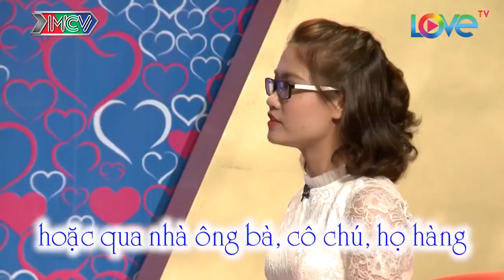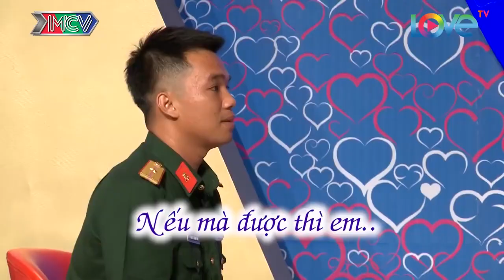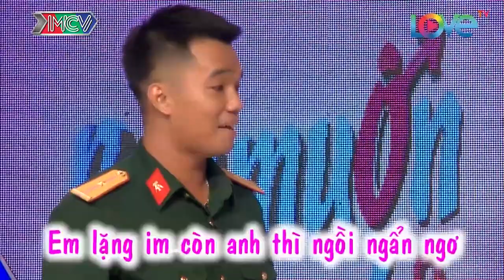Chàng Thiếu Úy SỢ ĐỘNG VẬT CÓ VÚ Mê BANH Hơn Mê GÁI - Cover Làm Người Yêu Anh Nhé Baby Cực Đáng Yêu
Chàng Thiếu Úy SỐ ỘNG VẬT CÓ VÚ Mê BANH Hơn Mê GÁI - Cover Làm Người Yêu Anh Nhé Baby Cực Đáng Yêu